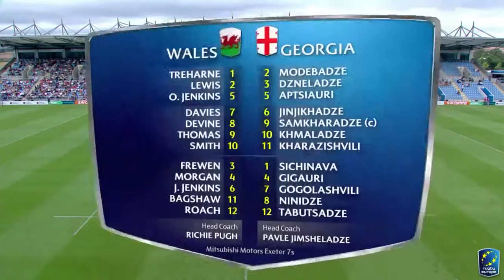Georgia 7's VS Wales 7''s (2017 Sevens Grand Prix Series, Leg 4 - England)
Sevens Rugby
Georgia
Georgia Sevens
Georgia 7's
Georgia 7s
საქართველო
რაგბი
შვიდკაცა
Wales
Wales Sevens
Wales 7's
Wales 7s
Rugby
Sevens